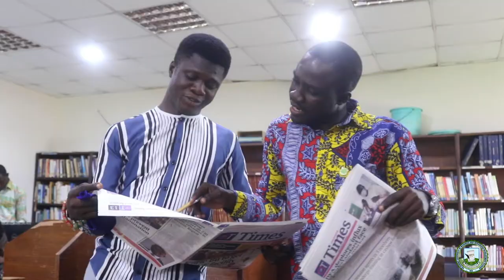Welcome Message VC Professor Philip Duku Osei updated